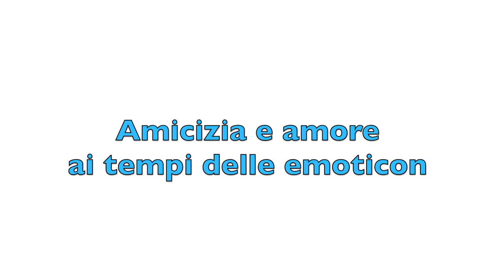Aria | La domanda a... Jacopo DALAI e Irene TESORO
Realizzato da Associazione VOLONWRITE - Torino, 23 Maggio 2018

Intervista a Jacopo DALAI e Irene TESORO
A cura di Alessia GRAMAI

Secondo l'Oxford Dictionary la parola più utilizzata nel 2016 è stata per la prima volta un'immagine, più precisamente ""Face with Tears of Joy", la faccina che piange di gioia. La diffusione del Web e in particolare dei dispositivi mobili ha aggiunto nuovi canali e modalità di comunicazione. I ragazzi contemporanei sono stati definiti "nativi digitali" e appaiono quasi costantemente immersi negli ambienti digitali. Come adulti siamo spesso legittimamente preoccupati della qualità dei legami e delle relazioni dei nostri ragazzi. Proveremo quindi ad addentrarci in questi mondi dell'adolescenza (e non solo), cercando di comprendere come parole quali condivisione, amicizia, amore, piacere possano risuonare oggi tra ragazzi e ragazze in crescita.

Relatori: Jacopo Dalai - Psicologo e psicoterapeuta, Irene Tesoro - Psicologa e psicoterapeuta

A cura di: Associazione Culturale Episteme